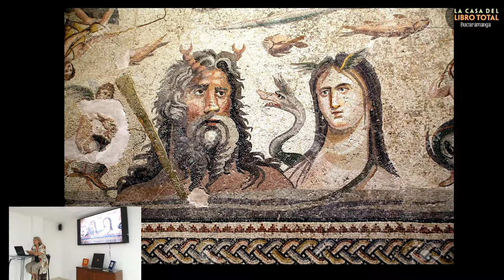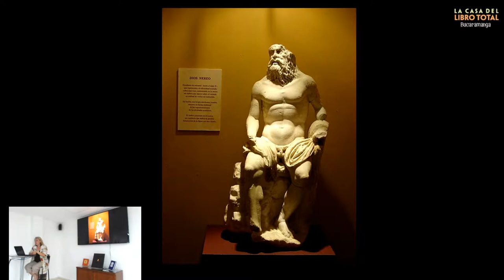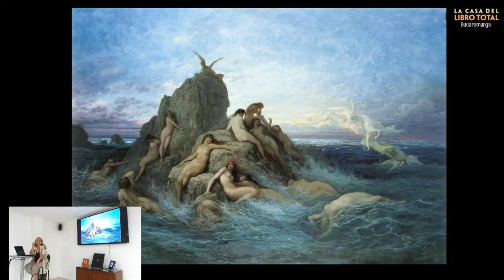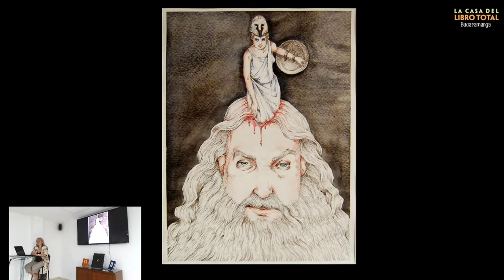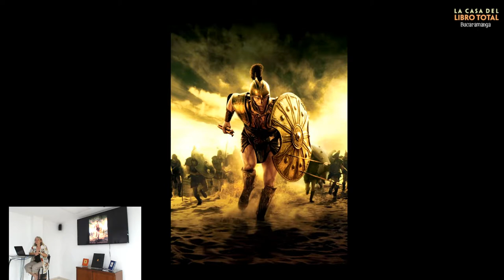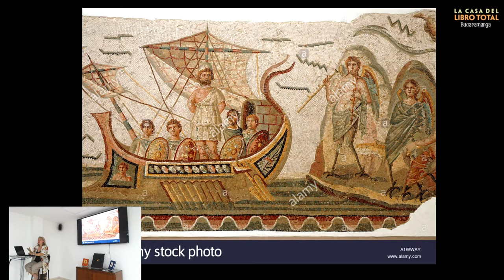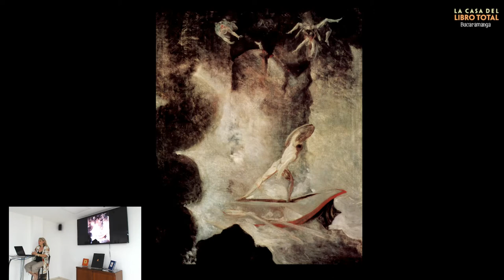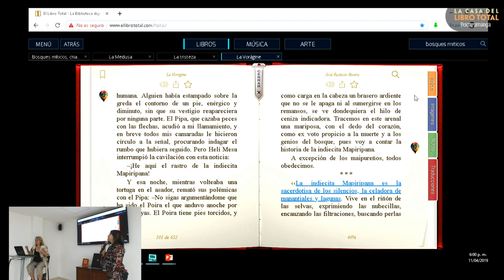MITOLOGÍAS "Mares mitológicos, criaturas misteriosas. Parte II"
MITOLOGÍAS
"Mares mitológicos, criaturas misteriosas. Parte II"

Dirige: Anastassia Espinel